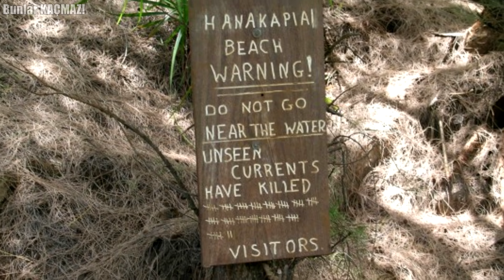Çılgın Değilsen Asla Bu Plajlara Gitme - Burası DÜNYANIN EN TEHLİKELİ PLAJI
Dünyanın en tehlikeli plajlarıyla tanışmak ister misiniz? Eğer cevabınız evetse doğru yerdesiniz. İşte karşınızda ayağınızı bile değdirmeye cesaret edemeyeceğiniz en tehlikeli plajlar.